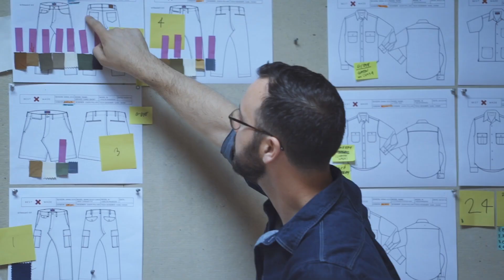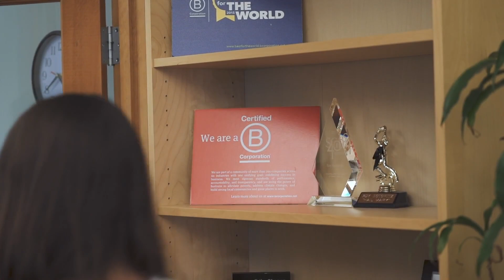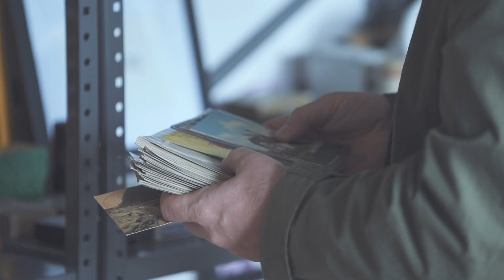Noto Group Executive Search and Best Made Co.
Find out from a client’s perspective how one search turned into seven hires.